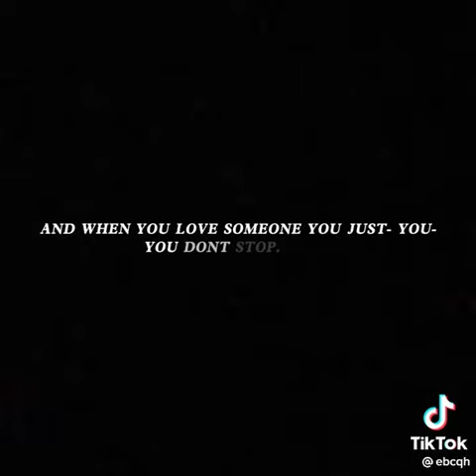wolfstar x jilly edit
‏סרטון וידאו מ-אוסי